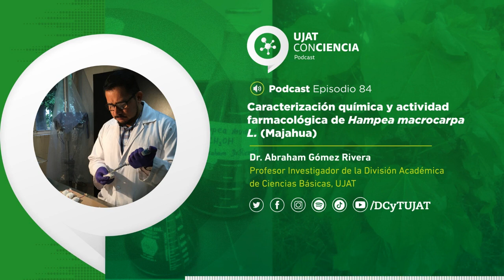Caracterización química y actividad farmacológica de Hampea macrocarpa Lundell (Majahua) UCC084 🌱🌿🧪🔬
"Caracterización química y actividad farmacológica de la planta Hampea macrocarpa Lundell (Majahua)" UCC084 🌱🌿🧪🔬

Proyecto: "Caracterización química y evaluación del efecto anti-inflamatorio y antimicrobiano de extractos orgánicos de Hampea macrocarpa Lundell utilizada en zonas rurales del Estado de Tabasco"

México se caracteriza por su gran biodiversidad. Cuenta con una amplia gama de plantas que ejercen un rol importante como tratamiento de algunas enfermedades en el Sector Salud. Cerca del 1% de las plantas medicinales han sido estudiadas ampliamente por sus propiedades medicinales. Por lo tanto, es claro que debe realizarse una mayor investigación científica y mostrar el posible beneficio medicinal de estas plantas.

En Tabasco, la UJAT se ha ocupado en la recuperación y conservación del conocimiento de las plantas medicinales utilizadas en comunidades rurales, en plantas como Hampea macrocarpa Lundell, mejor conocida como Majahua.

Esta planta es utilizada para aliviar dolor, inflamación, así como para curar heridas. Por lo que este proyecto está enfocado en caracterizar los compuestos químicos activos en extractos y fracciones de Hampea macrocarpa Lundell con efecto antiinflamatorio y antimicrobiano.

Dr. Abraham Gómez Rivera
Profesor Investigador DACB UJAT